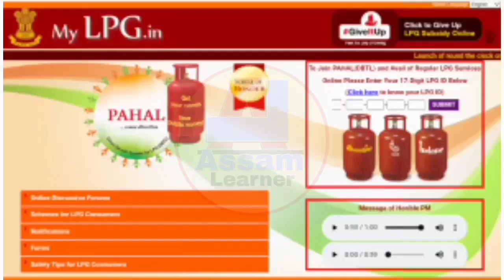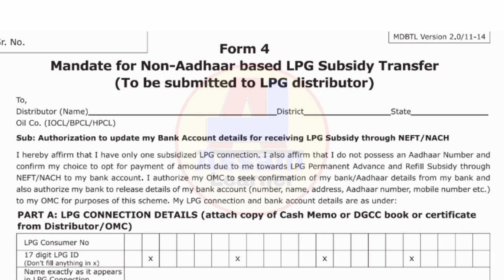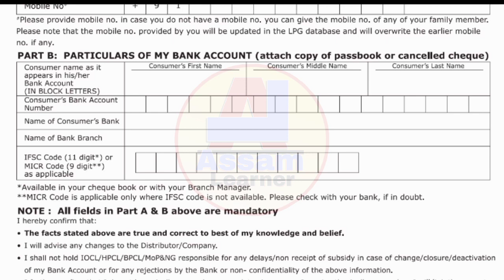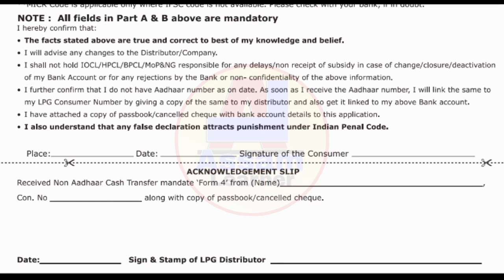LPG Gas Subsidy Apply 2022 || Assam LPG Gas Subsidy Apply 2022 || Assam Free LPG Gas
👉 Website Link:- Not Mention (Watch The Video)

👉 Video Topic:- Assam Subsidy Lpg Gas, How To Get

👉 2022 Assam Lpg Gas New Update

👉 (VIDEO KEYWORDS)

(7) assam lpg gas subsidy form fill up 2022
(14) how to get lpg subsidy in bank account 2022
(15) how to get lpg subsidy in bank account 2022 assam
(16) lpg gas subsidy form fill up 2022 assam
(17) assam subsidy gas application 2022

👉 Any Inquiry Please Comment In The Videos.